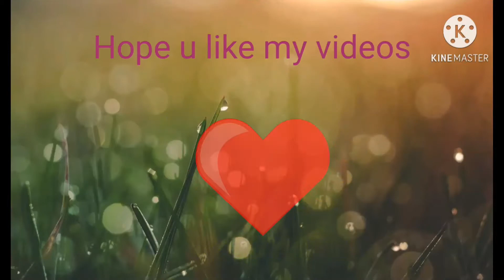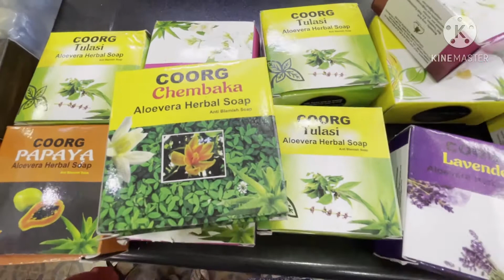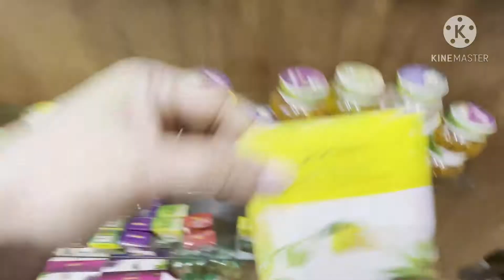A DAY IN COORG, SHOPPING... | YOU SHOULD BUY THESE THINGS FROM COORG... | Appu & Malu